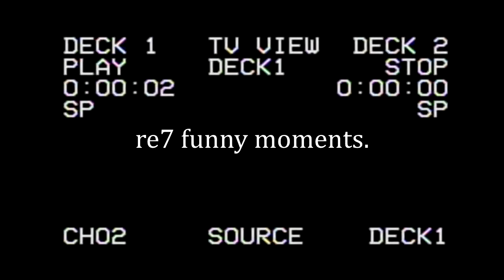RE7 FUNNY MOMENTS COMPILATION (QC)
Une compilation de tout mes épisodes et ses meilleurs moments.